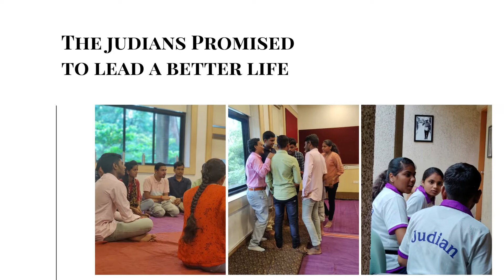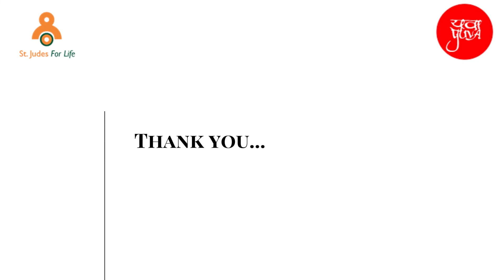First Youth Leadership Camp in partnership with Yuva Urban Initiatives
Last week StJudesforLife (Founded in Memory of Mrs. Rani Vicaji) conducted its first youth leadership camp in partnership with Yuva Urban Initiatives at Kharghar, Mumbai. Sixteen Judians (St. Judes alumni who are now cancer survivors), all above 18 years of age, from across Maharashtra, participated in the three-day workshop. Our Chairperson, Ms. Gargi Mashruwala and our CEO, Mr. Anil Nair attended on the final day and distributed appreciation certificates to all.